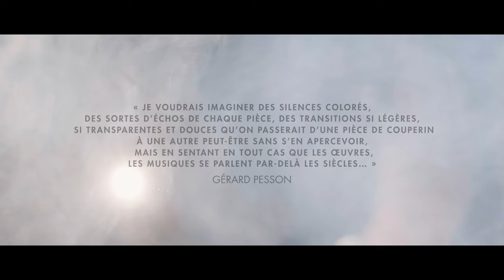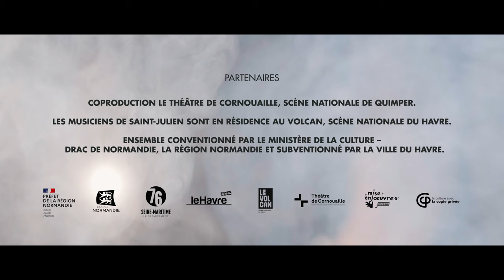COUPERIN 3e Concert Royal en la - PESSON Six Contre-jours sur le 3e Concert Royal de F. Couperin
François COUPERIN Troisième Concert Royal en LA
Gérard PESSON Six Contre-jours sur le troisième Concert Royal de François Couperin
Commande des Musiciens de Saint-Julien pour le programme "Trilogue ou l'art de la conversation"
Éditions Maison Ona

Les Musiciens de Saint-Julien
François Lazarevitch : flûte et direction
Lucile Boulanger : viole de gambe
Justin Taylor : clavecin
Filmé au Pacific vapeur club, Sotteville-Lès-Rouen - Normandie, le 6 juillet 2021.

Suivez Les Musiciens de Saint-Julien !